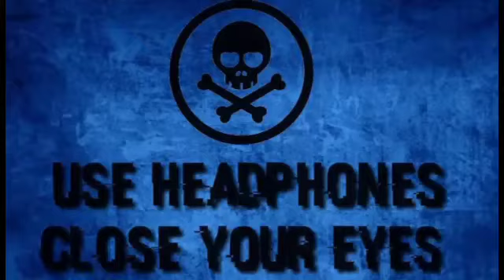16D Teri Yaad Aati Hai | Adnan Sami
16D Teri Yaad Aati Hai | Adnan Sami